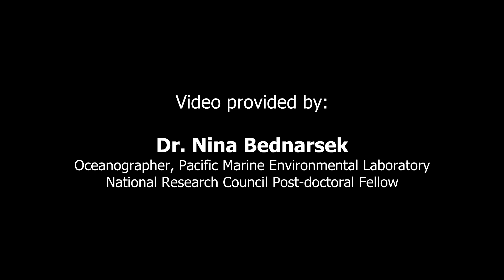The Effects of Ocean Acidification on Pteropod Shells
This video shows the difference in swimming behavior and shell dissolution between a pteropod in seawater with low surface CO2 conditions and that of a pteropod exposed to elevated CO2 conditions.

A NOAA-led research team has found the first evidence that acidity of continental shelf waters off the West Coast is dissolving the shells of tiny free-swimming marine snails, called pteropods, which provide food for pink salmon, mackerel, and herring, according to a paper published April 30, 2014 in Proceedings of the Royal Society B.

PMEL authors include Dr. Nina Bednarsek and Dr. Richard Feely.